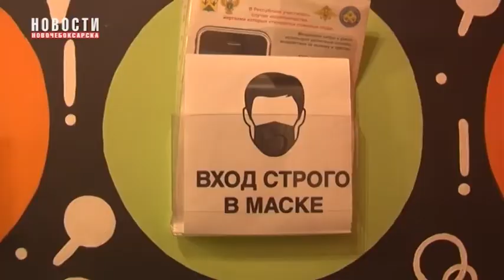В городе прошел рейд по соблюдению запрета на курение кальянов